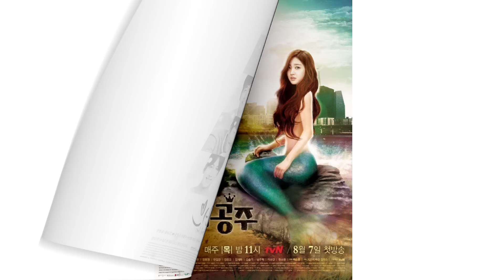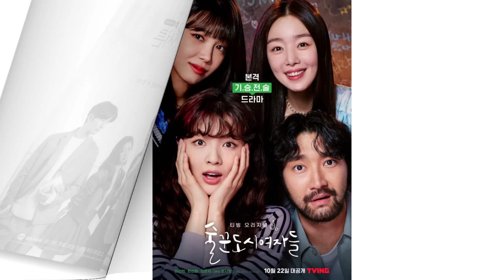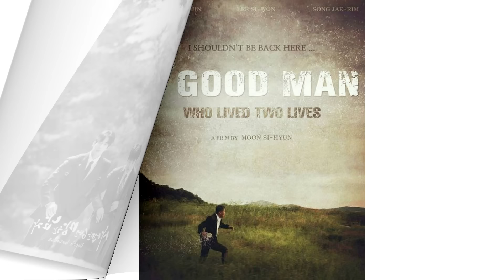All Dramas and Movies of Song Jae Rim | Song Jae Rim Dramas and Movies From 2010 to 2024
Song Jae-rim is a South Korean actor and model. He began his career as a runway model for the Seoul collections of Juun. J, Herin Homme and Ha Sang Beg. He has also appeared in the magazines Bazaar Korea, Vogue Girl Korea, Dazed Korea, Nylon Korea, GQ Korea, Arena Homme + Korea, Esquire Korea, and Marie Claire Korea. In all, Song Jae Rim starred in 25 dramas and 12 movies from 2010 to 2024. (Source: Wikipedia; edited by Tube-D)